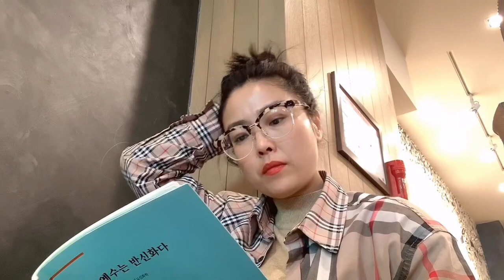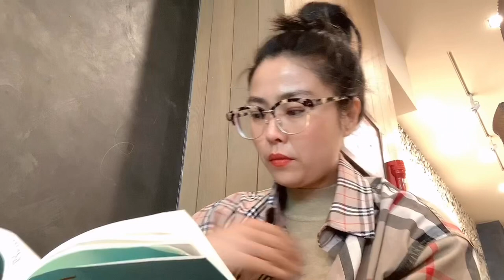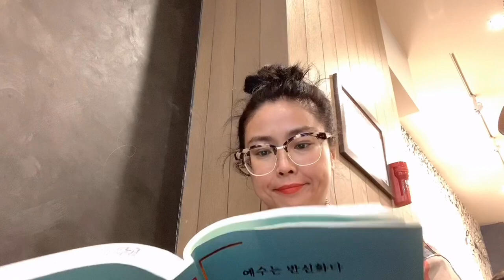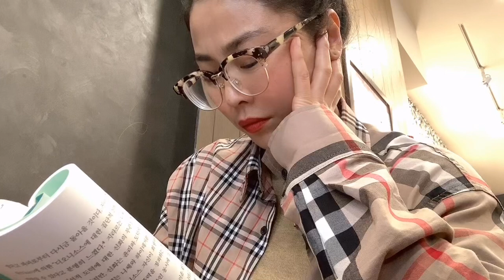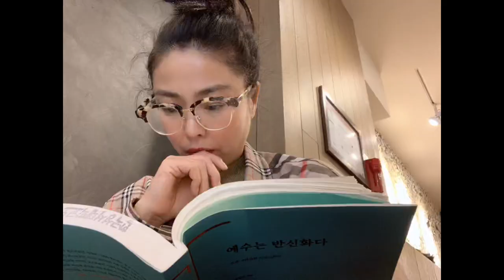47세아줌마 살벌한 외출일상!!!